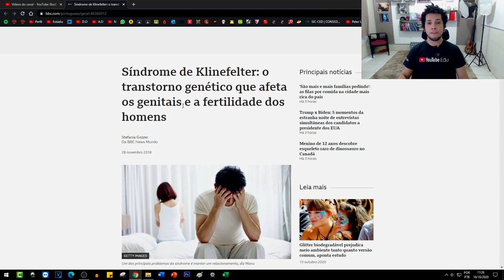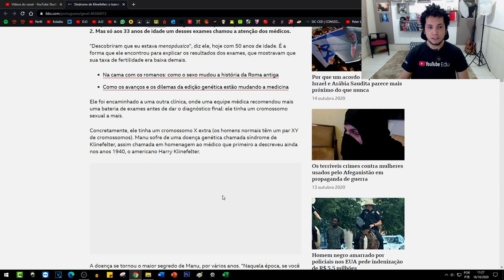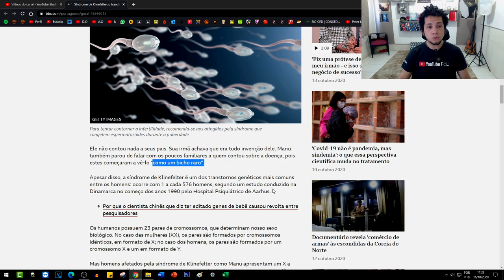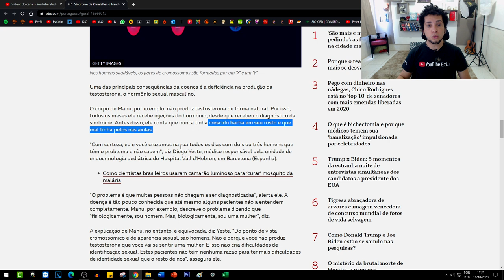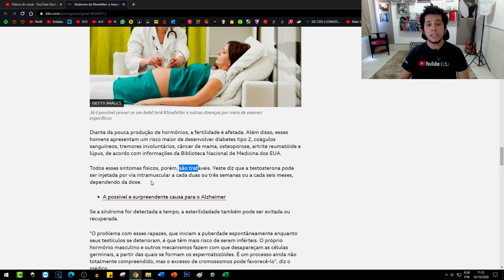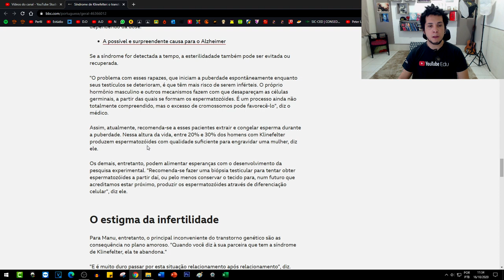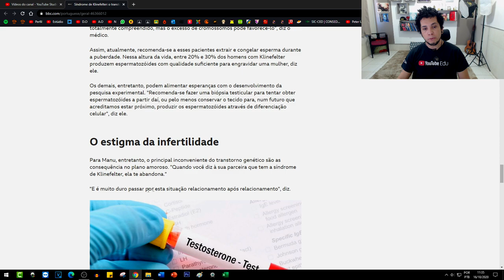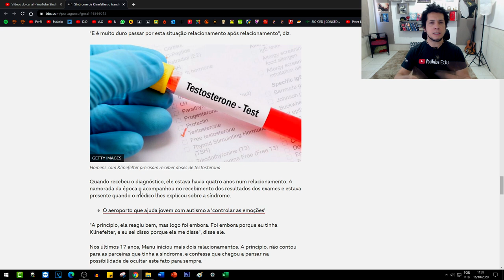Como é a vida de um homem com Klinefelter?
É uma síndrome silenciosa e que atinge vários homens. No vídeo de hoje vamos falar sobre: Como é a vida de um homem com Klinefelter

▶ Fala estudantes, se você gosta de biologia aqui no canal Biolodúvidas você encontra aulas para Ensino Superior para diversas áreas da saúde como biomedicina, enfermagem, fisioterapia, nutrição, farmácia, odontologia, biologia, educação física e qualquer outra área que fale de biologia. No canal você também encontra aulas para o ENEM. Sobre os conteúdos aqui você encontra, biologia molecular, parasitologia, embriologia, ecologia, histologia, anatomia, bioquímica
e biologia para o ENEM.